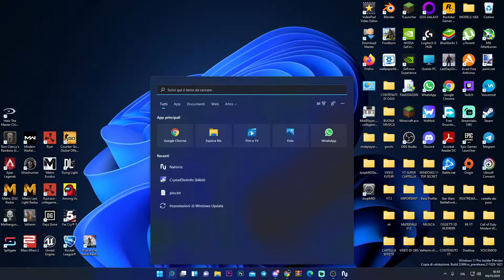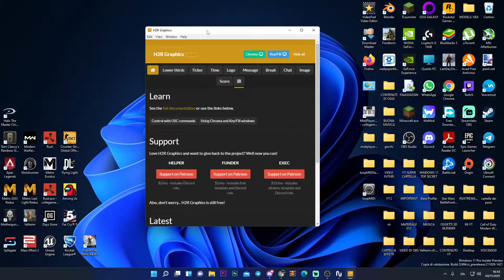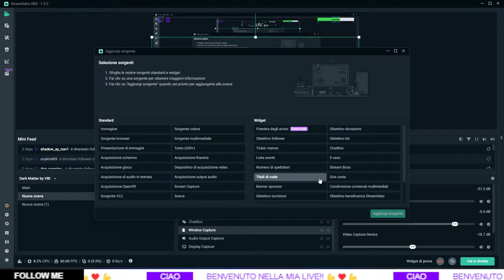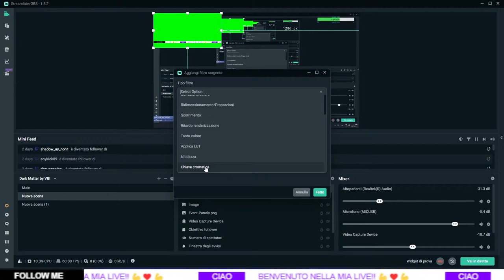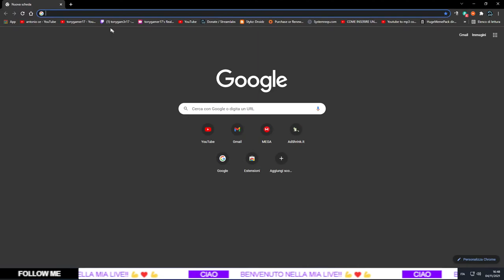COME METTERE QUESTO FILTRO SU OBS E STREAMLABS NELLE LIVE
Ecco come mettere il filtro in scorrimento nelle live, entrare a vederlo

PC:
MOBO: B450 GAMING PLUS
CPU: R5 3600
GPU: 1660 SUPER
RAM: 16 GB
CASE: 4000D AIRFLOW CASE CORSAIR

VIDEO TUTORIAL
               GAMES---TECH---MICROSOFT